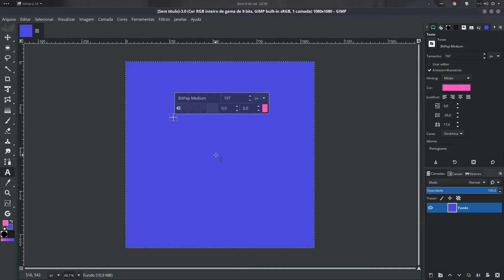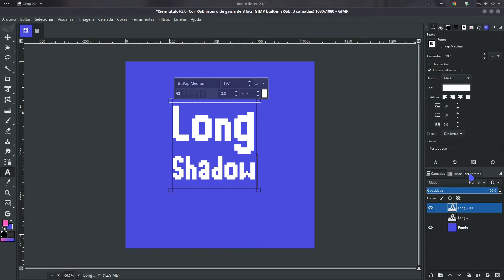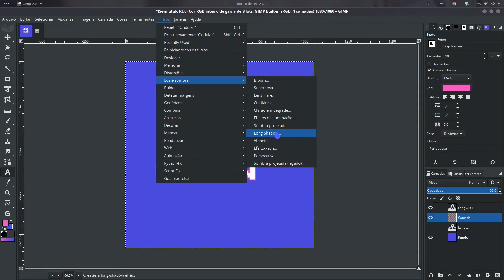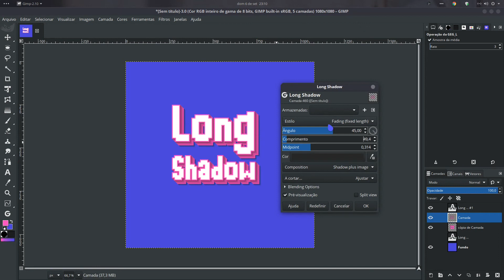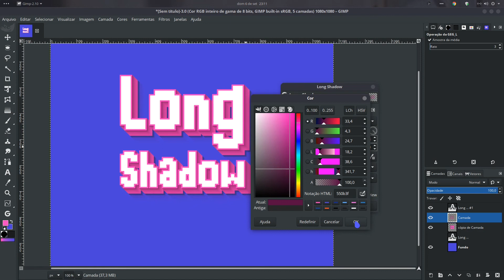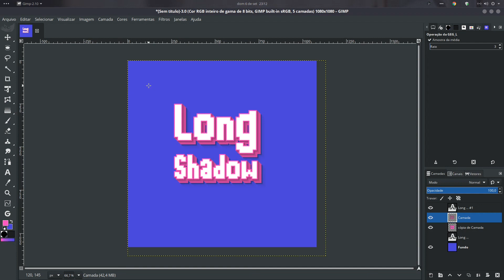Criando o Efeito Long Shadow | No GIMP (Glimpse)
E ai pessoal blz? No vídeo de hoje você aprender a criar uma Long Shadow.

Grupos
Grupo de GIMP: @gimpbrasil